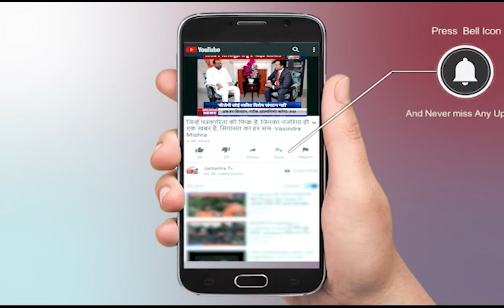बिहार स्पेशल || Bihar Jharkhand News || bihar news live today | Part 1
बिहार की तमाम बड़ी खबरें
Watch State news only on Jantantra TV